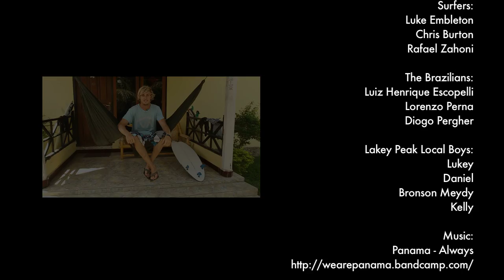Indonesian Dreams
Indonesia is a magical place, this was filmed on my last trip to Bali and Sumbawa.

for more photos and jazz!

Surfers: Luke Embleton, Chris Burton, Rafael Zanoni, Luiz Henrique Escopelli, Lorenzo Perna, Diogo Pergher, Lukey, Daniel, Bronson Meydy, Kelly, and Ravi Witt.